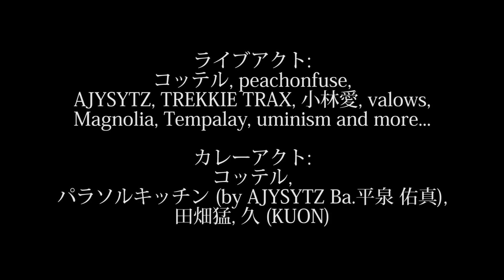コッテルのコッテリアンカレーナイト CM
2015年3月21日(土)@ヒソミネ
コッテリアンカレーナイト

OPEN 15:00
START 15:30
前売 2500円+1D
当日 3000円+1D
※2種のカレー付きチケット

ライブアクト：コッテル / peachonfuse / AJYSYTZ / TREKKIE TRAX / サトウトモミ / valows / Magnolia / AARHNND / テンパレイ / uminism
カレーアクト：コッテル / パラソルキッチン（by AJYSYTZ Ba.平泉 佑真） / テニスカレー部 (by AARHNND/夜聴の会 田畑猛） / 久(KUON)

コッテル主催イベント「コッテリアンカレーナイト」。カレー作りを特技とするコッテル、パラソルキッチン（by AJYSYTZ Ba.平泉 佑真）、田畑猛、久(KUON)の四人の猛者が集結し、インディーミュージック界の最強カレー王座を争います。優勝者にはトロフィーを贈呈。

カレーの祭典とは言え、ライブアクトもコッテルがブッキングした超豪華な全9組を予定。

ご来場の方々には2500円の入場料で2種類のカレーが食べられるカレー券と投票券が付いてきます。
さらに投票券付カレーチケットを追加購入すれば、他の種類のカレーも食べることが可能に！

あなたの一票が真のインディーミュージックカレー王を決める！！